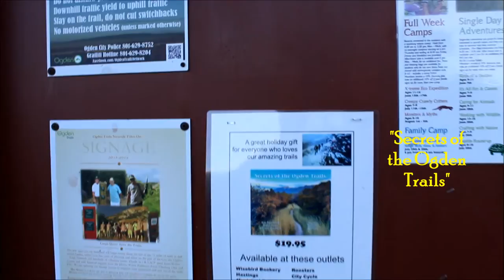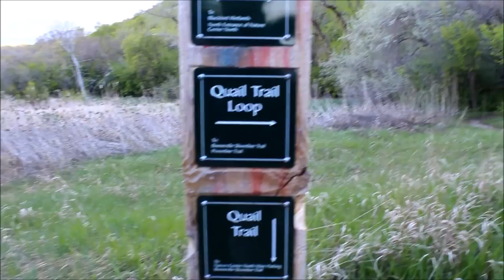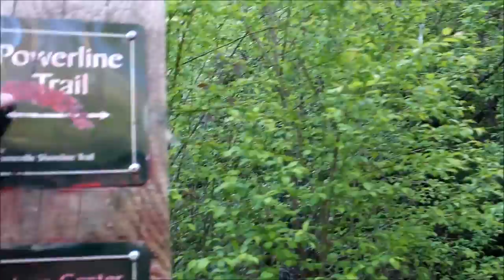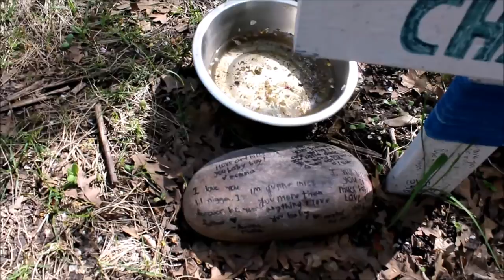Hiking the Quail Loop Trail in North Ogden, Utah (with outtakes)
This was probably one of the strangest "close to home" hikes I've been on. A beautiful trail with a lot of interesting oddities thrown in. I really enjoyed it, though and will be returning :)